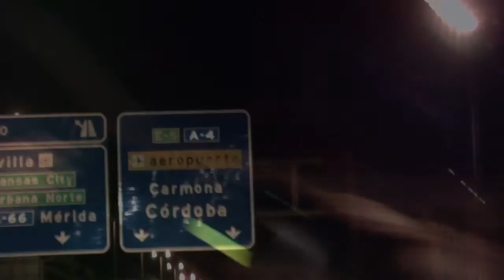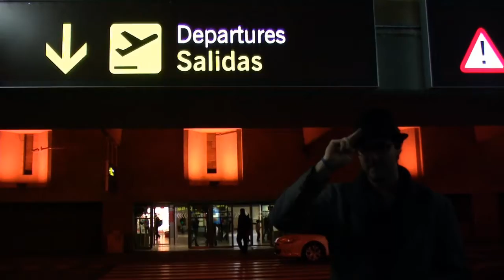SEVILLA.mp4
Sevilla de New Jersey visto por nosotros, que no es poco...